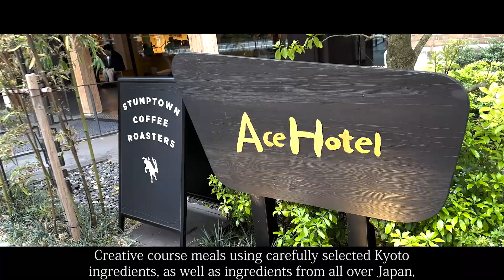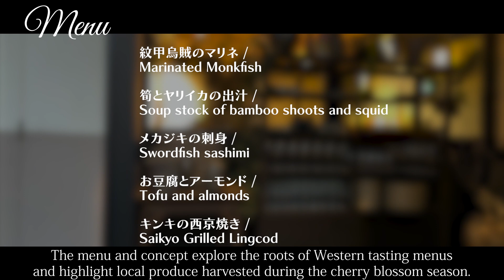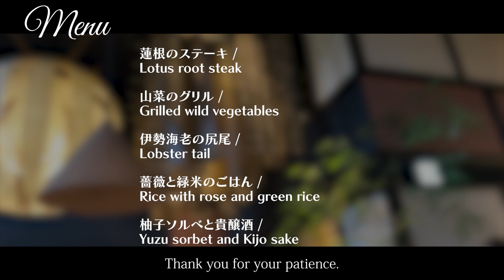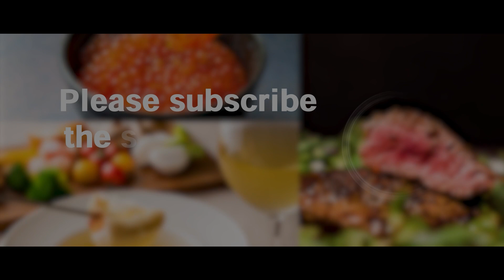No.1 in Japan!?Over 120,000 yen per seat. A restaurant in Kyoto, Japan that has become a hot topic!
▼detail
00:00 Opening
00:14 Location
00:44 Shop Detail
01:38 Menu
02:16 [1item]Hassun
02:49 [2item]Seaweed shabu-shabu
03:26 [3item]Marinated Monkfish
04:06 [4item]Soup stock of bamboo shoots and squid
04:43 [5item]Swordfish sashimi
05:19 [6item]Tofu and almonds
05:57 [7item]Saikyo Grilled Lingcod
06:44 [8item]Lotus root steak
07:26 [9item]Grilled wild vegetables
08:04 [10item]Lobster tail
08:41 [11item]Rice with rose and green rice
09:19 [12item]Yuzu sorbet and Kijo sake
09:56 [13item]Teacakes
10:44 Summary/Impression

▼Itadakimasu JAPAN
【Official】LINE

Noma KYOTO

・Genre
Japanese food

・Store location
245-2 Kurumayacho, Nakagyo-ku, Kyoto, Japan

・business hours
Noma KYOTO's business period is from March 15, 2023 to May 20, 2023.
We are open 4 days a week from Wednesday to Saturday. There will be two seats each day, one for lunch and one for dinner.

・Language
Japanese

・Admission restriction
※Family OK.
※Friend OK.
※Partner OK.